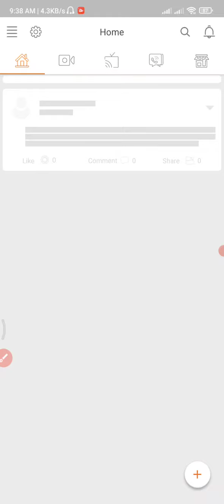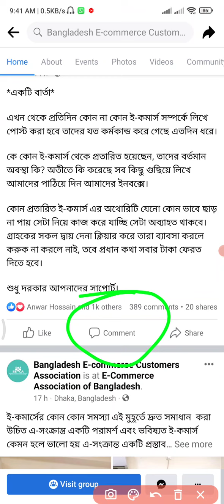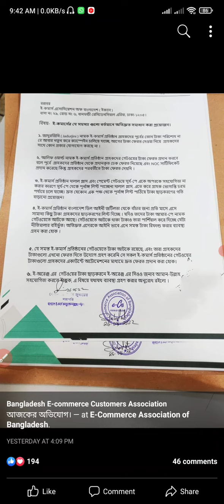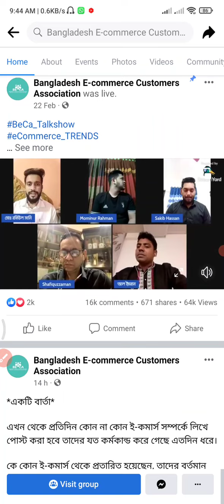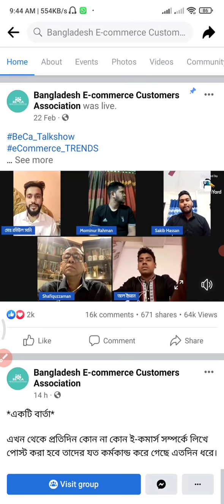Ring id update news today | রিং আইডি টাকা পাবে সকলে | Ring community job 2022